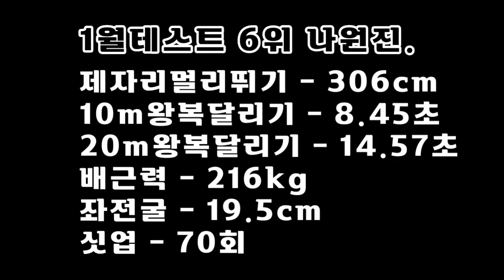고립에서 벗어난 헬창의 우당탕탕 1월의 체대입시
lovesanglee0